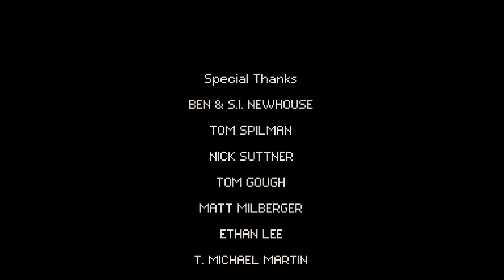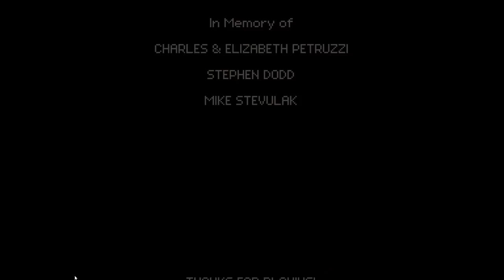Chasm • 13 • FINAL | Only Indies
Chasm PC
Chasm Gameplay Español
Chasm Guia Español
Chasm Gerier
Only Indies
Gerier Indies